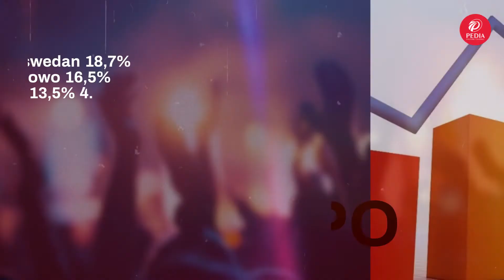Calon Presinden Terkuat Tahun 2024 - Survai Anies-Ganjar di IPO dan Charta Politica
Calon Presinden Terkuat Tahun 2024 - Beda  Anies-Ganjar di Survei IPO dan Charta Politica Elektabilitas
Beda Elektabilitas Anies-Ganjar di Survei IPO dan Charta Politica